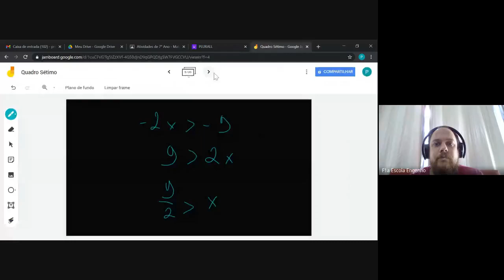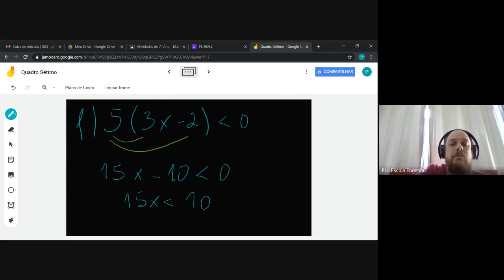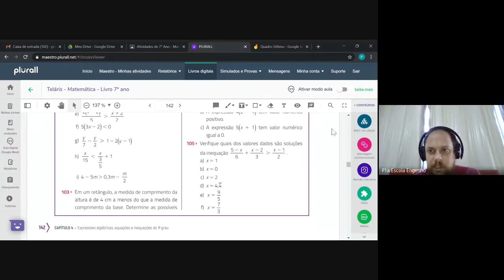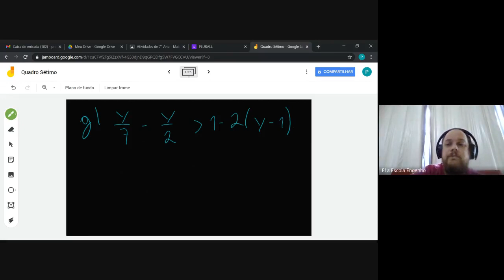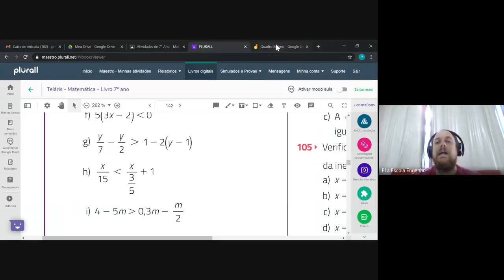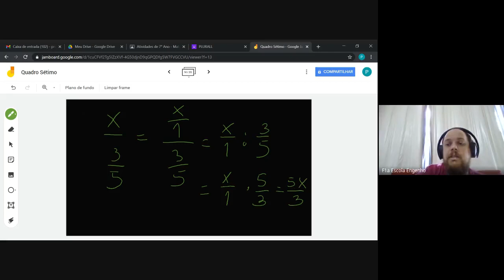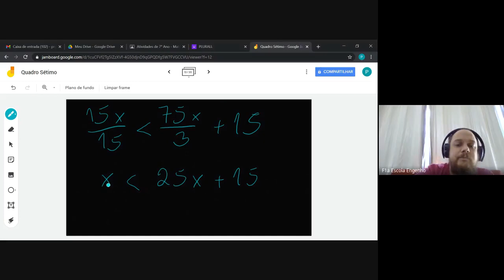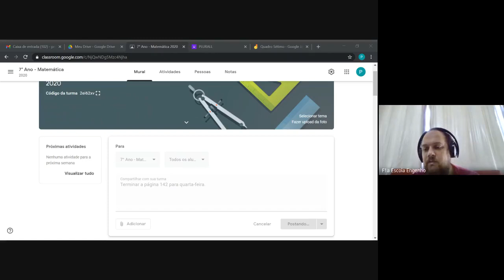7º ano - Matemática (2020-11-16 at 05_20 GMT-8)